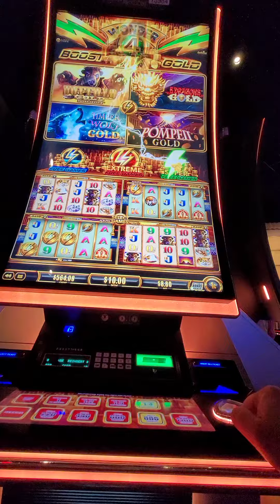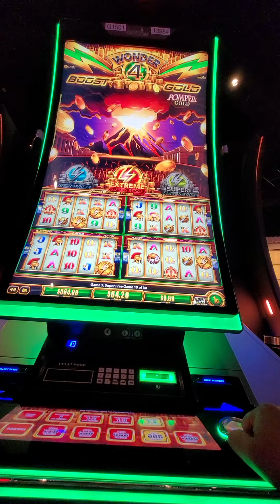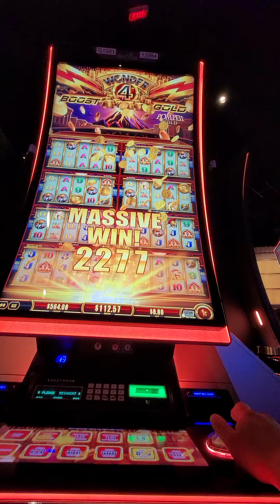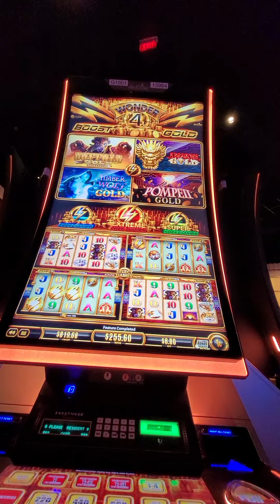not a huge win but so happy got the super free games on 1st spin in